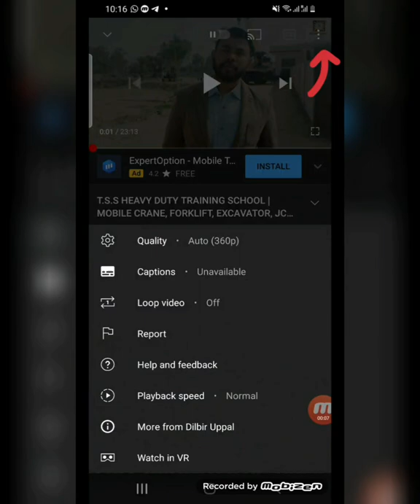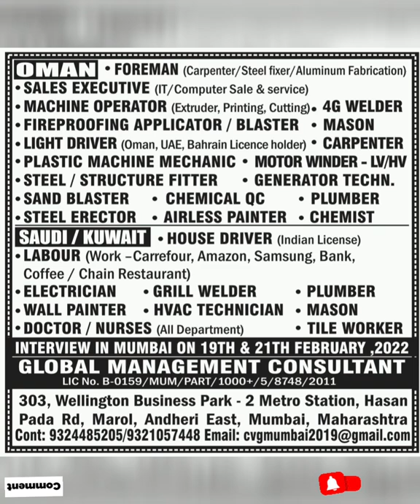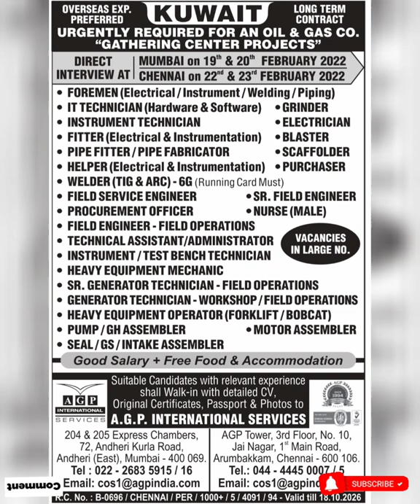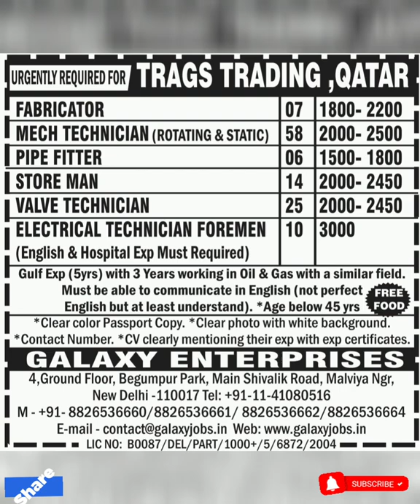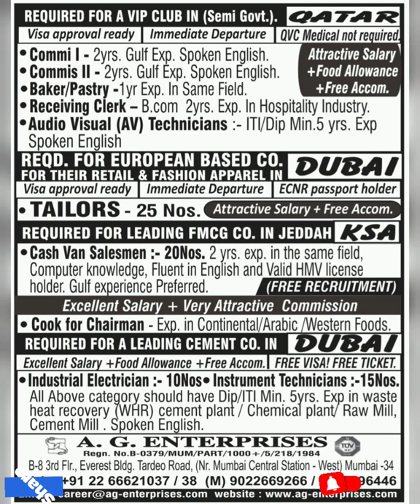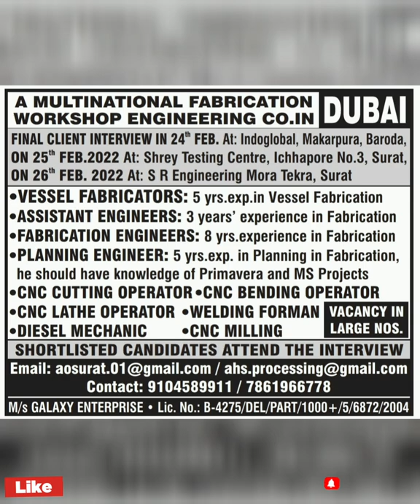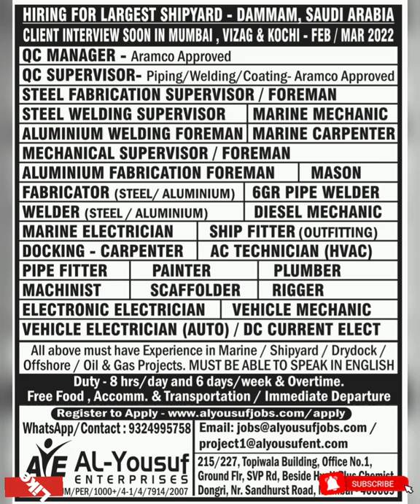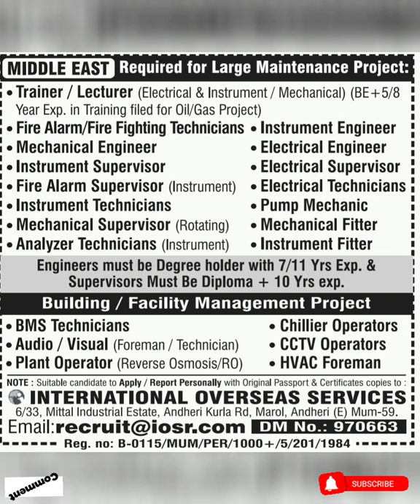ASSIGNMENTS ABROAD TIME EPAPER JOBS TODAY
एस लिक के क्लिक करे POST DOWNLOAD करे

OWNLOAD ANDROID APP GOOGAL JOBS

एस लिक के दबाकर आप हमारे साथ "Whatsapp" पर  जुड़ सकते है ।

"Facebook" पर  जुड़ सकते है ।
Join Facebook Group Click link

oil and gas jobs in dubai for freshers tamil,
oil and gas jobs in dubai for freshers malayalam,

adnoc oil company job vacancy,
adnoc oil company job vacancy malayalam,
adnoc oil company job vacancy 2022